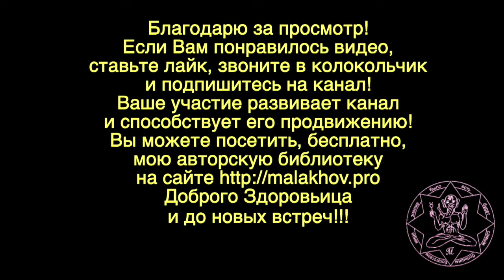ЛУННЫЙ КАЛЕНДАРЬ, НАРОДНЫЕ ПРИМЕТЫ, ПРОГНОЗ ПОГОДЫ. 23 мая 2019 года.